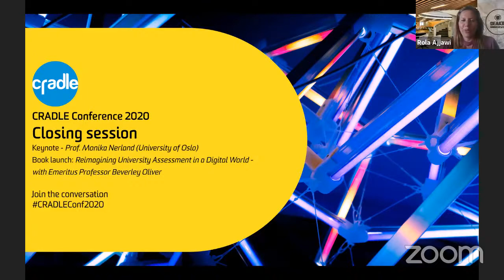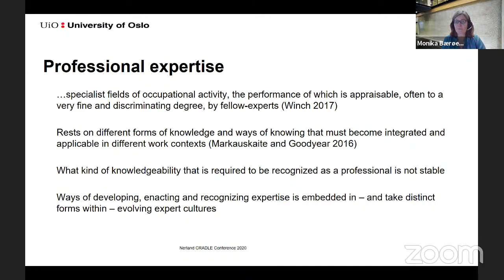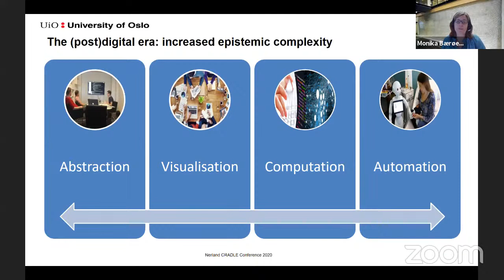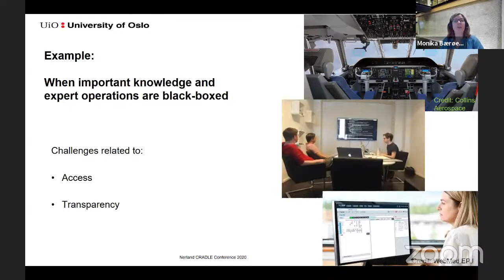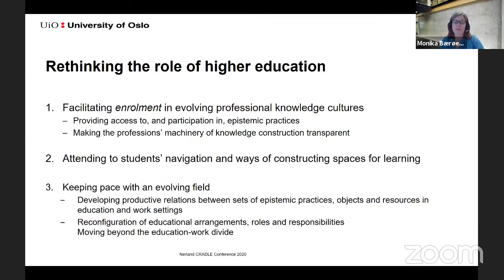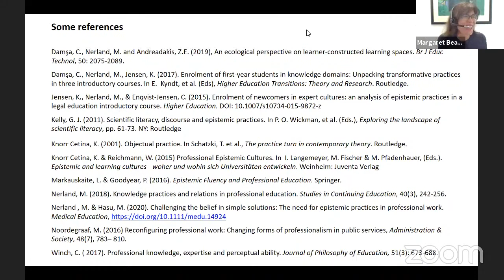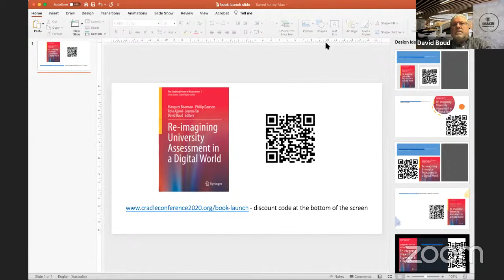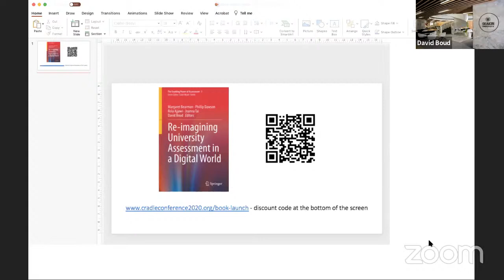CRADLE Conference 2020: Closing session - Prof. Monika Nerland keynote and book launch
Join us for the closing session of CRADLE Conference 2020 - University Assessment, Learning and Teaching: New Research Directions for a Postdigital World. Prof. Monika Nerland (University of Oslo) presents her keynote on 'Reconfiguring relations between higher education and work: Knowledge practices and learning in the (post)digital era', and then Emeritus Professor Beverley Oliver  launches CRADLE's latest edited book, 'Reimagining University Assessment in a Digital World'.